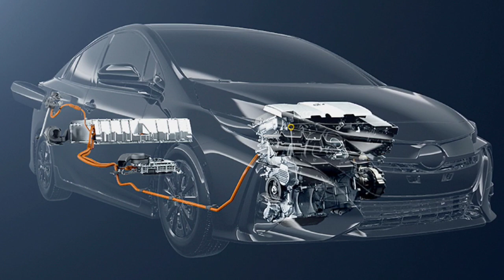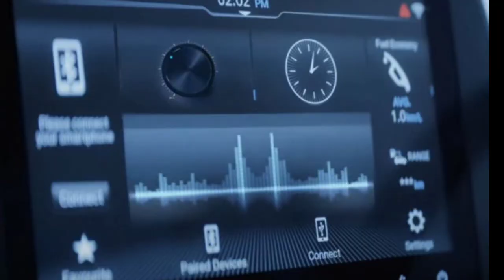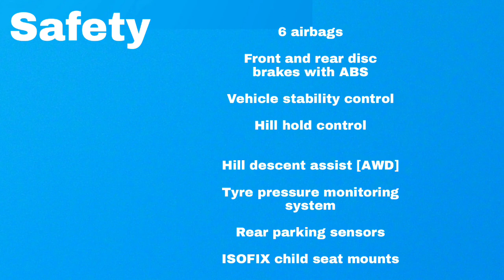Toyota Hyryder Features explained in മലയാളം / segment first features